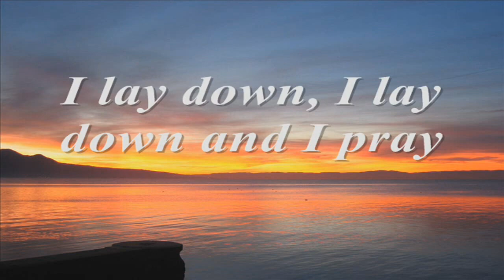Let's pretend AWBH cover played by Tim and C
This is a collaboration that i ask my good friend from Argentina C to do with me,
He couldn't have done a better job, i hope you all like this is one,as much as C and I liked playing and singing this great song. it's one of my favorite AWBH songs,
second to The Meeting.
Are there any good piano players willing to do the work on this?